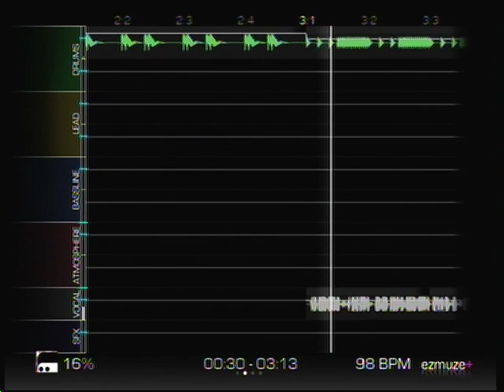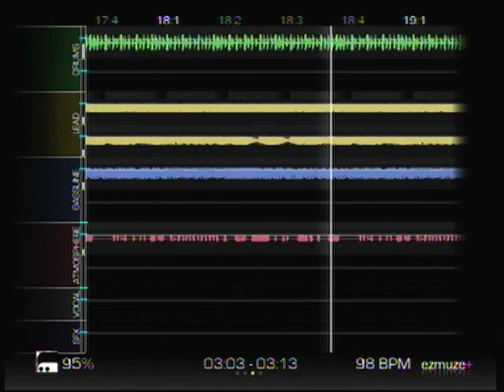Robots vs. Humans 2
The epic techno war continues with the robots and humans going all out. Just when it seems the humans are going to lose, they have a special treat saved.